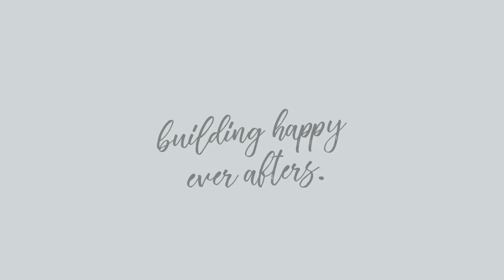Orwell - Update 1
Overview of the site